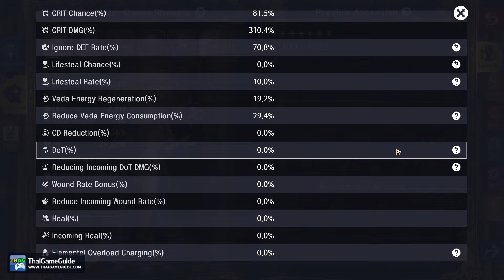Rhynara DPS Build (Fate Lv2) vs Enraged Battlefield Lv 4 (05:58) | ASTRA: Knights of Veda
This is Winter Queen Rhynara preview in ASTRA: Knights of Veda. The character in this video has Fate lv.2.

⚔️⚔️⚔️ 𝐂𝐡𝐚𝐫𝐚𝐜𝐭𝐞𝐫 𝐒𝐡𝐨𝐰𝐜𝐚𝐬𝐞 - 𝐓𝐢𝐦𝐞𝐥𝐢𝐧𝐞 ⚔️⚔️⚔️

Start - 0:00
Build Information - 0:05
Training Grounds - 1:32
Enraged Battlefield Lv 4 - 2:07